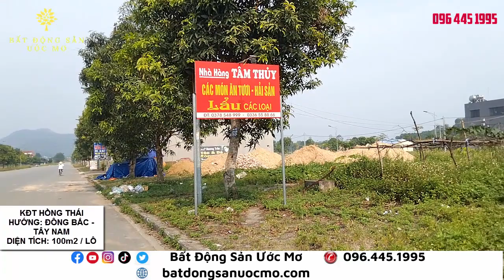KĐT HỒNG THÁI THÁNG 6/2021 - Mua Bán Nhà Đất Thái Nguyên | Bất Động Sản Ước Mơ | Tú Nguyễn Phan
KĐT HỒNG THÁI THÁNG 6/2020 - Mua Bán Nhà Đất Thái Nguyên | Bất Động Sản Ước Mơ | Tú Nguyễn Phan

Những Bất động sản/Dự án TỐT NHẤT KHÔNG THỂ BỎ QUA

Tác giả:
► BẤT ĐỘNG SẢN ƯỚC MƠ - TÚ NGUYỄN PHAN

BẤT ĐỘNG SẢN ƯỚC MƠ
TÚ NGUYỄN PHAN